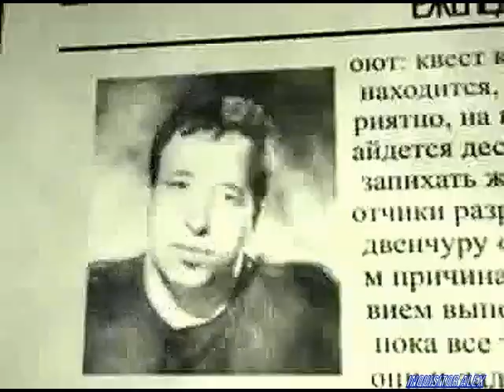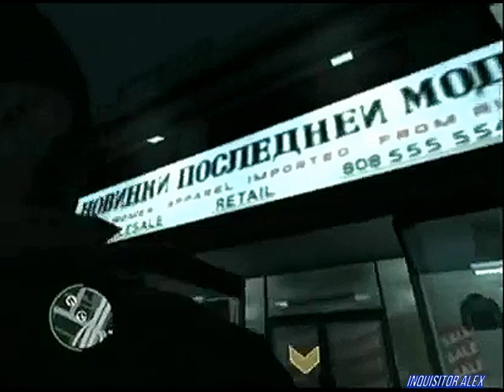33 - Подпольная Правда (Games TV, 08.05.2008 год)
32-ый выпуск: «Про GTA IV»
Вы нам писали? Мы отвечаем! Подпольный правдоруб разбирает голубиную почту и рассказывает об игре GTA IV - в новом выпуске подпольной правды.